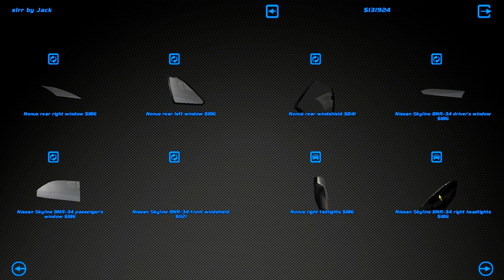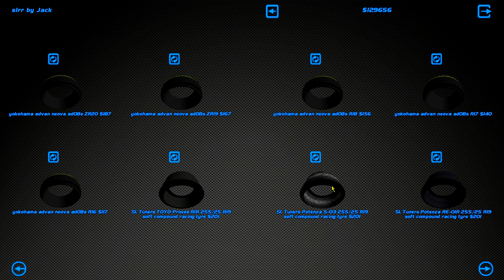HELPING A FELLOW RACER!! - Street Legal Racing Redline S8 - EP37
this one has top memes bois

►STEAM GROUP IS LIVE, JOIN UP!